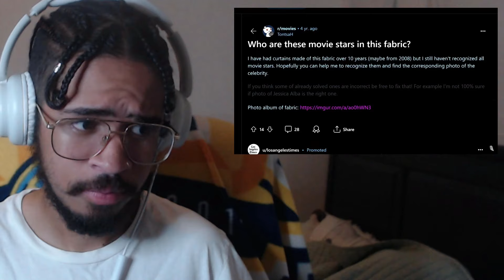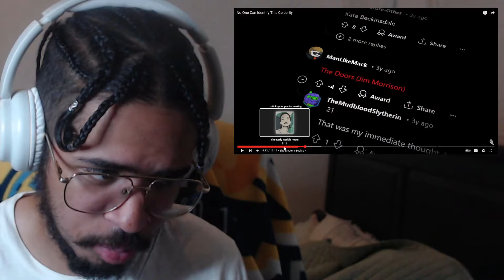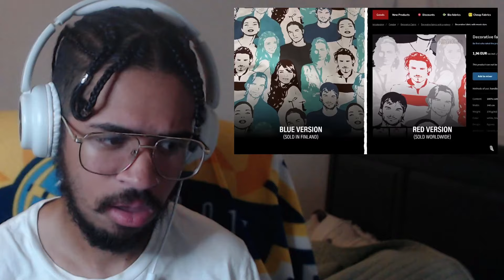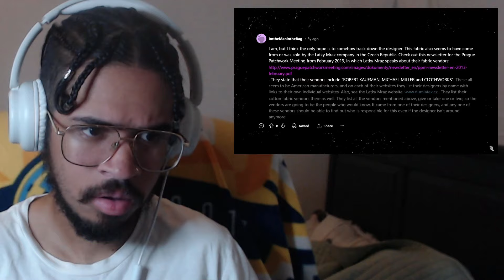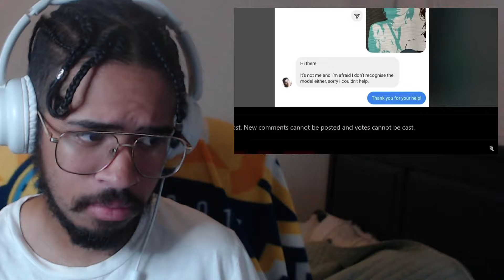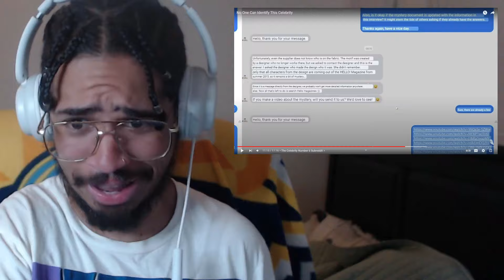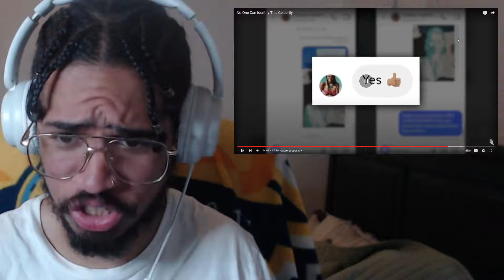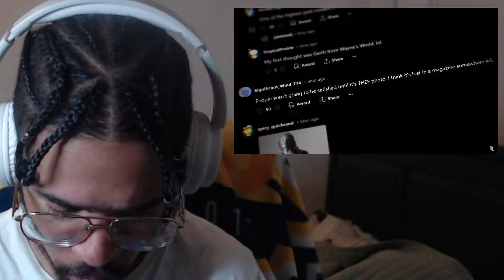Lightskin Sherlock Holmes Solves Another Mystery